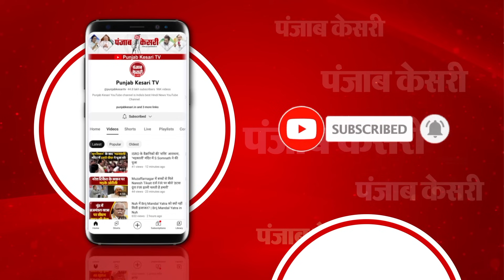Lucknow में Kaushal Kishore के घर हुई हत्या, क्या है Murder की Inside Story?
लखनऊ में केंद्रीय राज्यमंत्री कौशल किशोर के घर मिला एक युवक का शव

युवक की कौशल किशोर के बेटे का था दोस्त

हत्या पर परिजनों का रो-रोकर बुरा हाल

मंत्री के घर मारे गए विनय श्रीवास्तव की मां ने कहा

मेरे बेटे को गोली क्यों मार दी?

आरोपियों को फांसी की सजा दी जाए